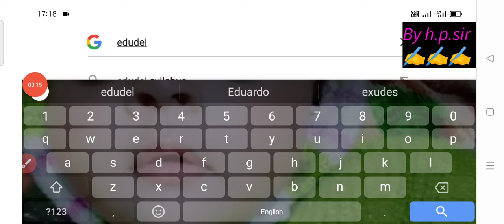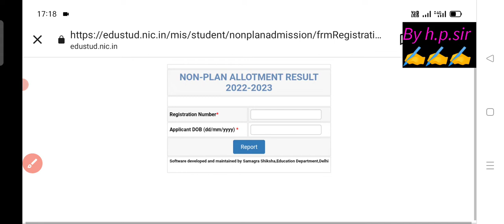doe non plan allotment result 2022-23 kaise check karen||2nd cycle non plan allotment result 2022-23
non plan allotment result 2022-23 kaise check karen||2nd cycle non plan allotment result 2022-23 doe
non plan allotment result 2022-23 kaise check karen||2nd cycle non plan allotment result 2022 -23How to check non plan allotment result 2022-23 ||Delhi non-plan admission result 2022-23 || check it
how to check non plan allotment result 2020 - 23 of Delhi,
government admission result kaise dekhen,
non plan allotment result kaise dekhen,
non plan allotment result 2022 kaise dekhen, non plant allotment admission result kaise dekhen,
how to check Sose class 11 PCM&PCB final result 2022-23||Sose final result of admission 2022-23#doe
how to check SOSE result 2022,
sose 2022 result kaise check Karen
Sose latest updates 2022,
Sose class 11 stem pcm engineering result,
Sose class 11 stem pcb results 2022,